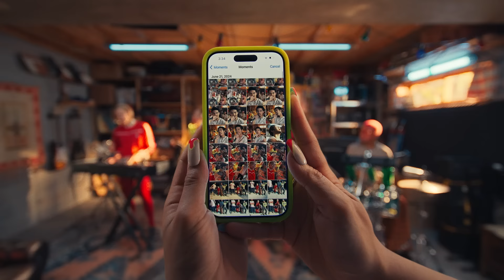instax mini Link 3™ - promo video (6s)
Bring fun to life with the instax mini Link 3™ instant photo printer. Let it transform your everyday moments into colourful instax™ mini photos.